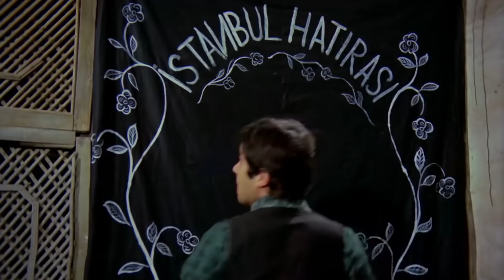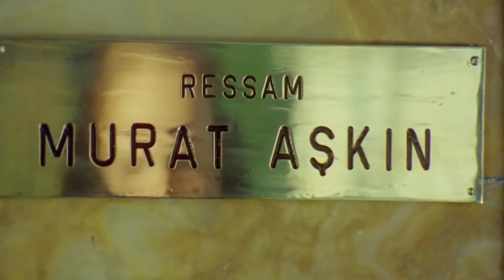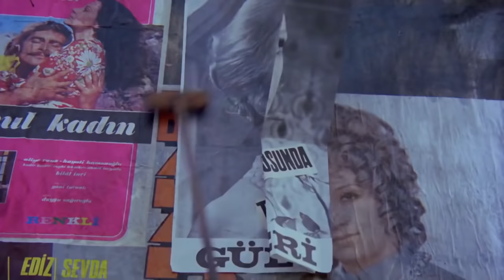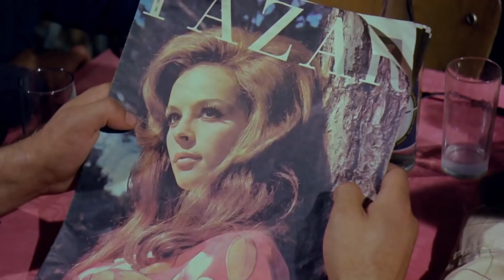Üç Arkadaş 😎 | HÜLYA KOÇYİĞİT - KADİR İNANIR - HALİT AKÇATEPE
Üç Arkadaş Türk Filmin Konusu :

Filmde, üç yoksul arkadaşın karşılaştıkları âmâ bir kızı mutlu etmek için yaptıkları anlatılır. Murat, Mıstık ve Artin terk edilmiş eski bir konakta yaşamaktadır. Sokaklarda günlük işler yaparak hayatlarını kazanmaya çalışırlar. Bir gece karşılarına seyyar satıcılık yapan âmâ bir kız çıkar. Sokakta yaşayan Gül’ü konaklarına götürürler. Gözleri görmeyen Gül’ü kendilerinin çok zengin olduğuna inandırırlar. Üç arkadaşın artık tek hedefi Murat’ın âşık olduğu Gül’ün mutluluğudur. Bunun için Gül'ün gözlerini açacak ameliyat parasını bulmaya çalışırlar.

Yapımı : 1971 - Türkiye
Tür : Aile ,  Dram
Süre: 86 Dak.
Yönetmen : Memduh Ün
Oyuncular : Halit Akçatepe ,  Kadir İnanır ,  Hülya Koçyiğit ,  Müşfik Kenter ,  Kayhan Yıldızoğlu
Seslendirenler : Ünal Gürel ,  Jeyan Mahfi Tözüm ,  Sadettin Erbil ,  Necdet Mahfi Ayral ,  Toron Karacaoğlu
Senaryo : Memduh Ün